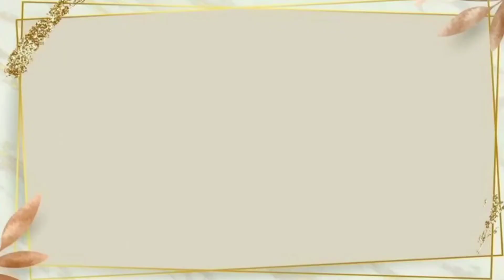RESEP MPASI MIE TEK-TEK UNTUK 12 BULAN+ || dr. Meta Hanindita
Hai moms, kali ini aku membuat  MPASI Mie Tek-Tek untuk usia 12-23 bulan, resepnya aku adopsi dari buku 78 Resep MPASI karya dr. Meta Hanindita, Sp.A.(K). Jika mau tau resep dan gimana cara bikinnya, tonton terus video aku sampai selesai yaa

1 Resep untuk 3 porsi

BAHAN :
150 gram Mie telur, rebus hingga lunak
100 gram daging ayam rebus, potong kecil-kecil
30 gram sawi, potong kasar
1 telur mata sapi
2 sdm kecap manis
1 sdm kecap asin (saya pakai saus tiram)
15 ml minyak kelapa, untuk menumis (saya pakai minyak kelapa sawit)
Garam secukupnya
Gula secukupnya
Merica secukupnya
Daun bawang secukupnya, iris tipis

BUMBU HALUS :
2 Siung bawang putih
2 butir bawang merah
2 butir kemiri sangrai

CARA MEMBUAT :
1. Tumis bumbu halus lalu masukkan daun bawang hingga harum
2. Masukkan Mie, ayam, dan sawi
3. Tambahkan kecap manis, kecap asin, gula, garam, dan merica secukupnya, lalu aduk hingga tercampur rata
4. Hidangkan dengan telur mata sapi

Camera : Redmi Note 10
Edit Video : inShot
Edit Thumbnail : inShot
Pemusik : @iksonmusic
Pemusik : @LIQWYD
Pemusik : LIQWYD
Pemusik : @iksonmusic